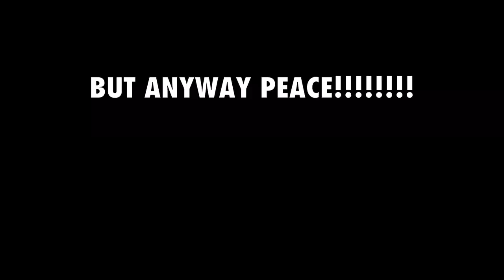i'm quitting youtube for a while...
Be ready for some amazing videos coming to you from the 24th July 2017 at 20:30!